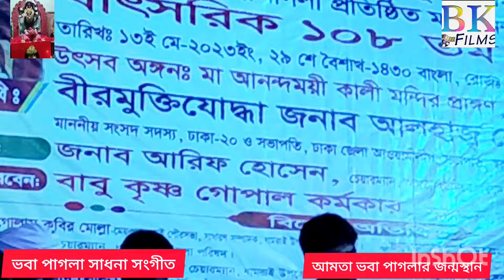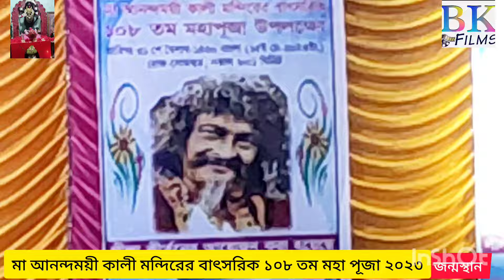ভবা পাগলার সাধনা সঙ্গীত আমতা ধামরাই ঢাকা শিল্পী অপূর্ব রাজবংশীর কন্ঠে এখনো সেই বৃন্দাবনে বাঁশি বাজে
এখনো সেই বৃন্দাবনে বাঁশি বাজেরে ভবা পাগলা সাধনা সঙ্গীত আমতা ধামরাই ঢাকা শিল্পী অপূর্ব রাজবংশ বৈশাখের শেষ শনিবার মহান সাধক ভবা পাগলার জন্ম ভিটেতে মা আনন্দময়ী কালীমন্দিরে বাৎসরিক ১০৮ তম মহা পূজায় ২০২৩ মঞ্চ পরিচালনায় গৌর সূত্রধর ভালো লাগলে লাইক কমেন্ট ও সাবস্ক্রাইব করে পাশে থাকবে। দয়া করে হেডফোন দিয়ে গান শুনবেন প্রচার বাপি কুণ্ডু ইউটিউব চ্যানেল জয় ভবা জয় পাগলী মায়ের জয় জয় মা আনন্দময়ী জয়